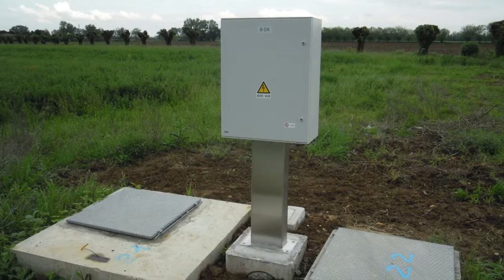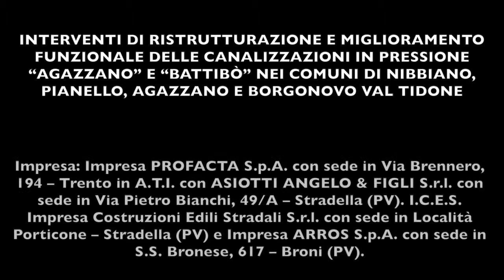Programmiamo il futuro - Canalizzazione in pressione Agazzano - Battibò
E' stata inaugurata nel 2013, la nuova condotta Agazzano Battibò, per la canalizzazione dell'acqua che dalla diga del Molato prima, e dal torrente Tidone poi, viene indirizzata verso il mondo agricolo che gravita tra la bassa Valtidone e la Valluretta. La condotta è stata realizzata dal Consorzio di Bonifica di Piacenza grazie ad un finanziamento del ministero delle Risorse agricole, pari a circa 15 milioni di euro, che ha permesso di smantellare una vecchia condotta risalente agli anni Sessanta. La canalizzazione Agazzano Battibò prende il nome dalle due località verso cui vengono indirizzati i due rami della nuova opera. L'acqua che viene invasata nel lago del Molato arriva allo sbarramento del Lentino e poi alla centrale di Poggio Bianco, in comune di Pianello ed entrambi già esistenti. Da qui viene in parte immessa nel torrente Tidone e in parte nella nuova condotta, che inizia da questo punto e le cui due diramazioni partono una verso Agazzano e l'altra, dopo aver attraversato il Tidone, verso Battibò di Borgonovo. I lavori per la realizzazione di questa opera sono durati circa quattro anni e, come accennato, hanno richiesto un notevole impegno economico. Una delle sue particolarità è che viene interamente telecontrollata sia dalla sede di Piacenza del Consorzio di bonifica, sia anche dal centro operativo che si trova a Borgonovo, lungo la ex statale 412.